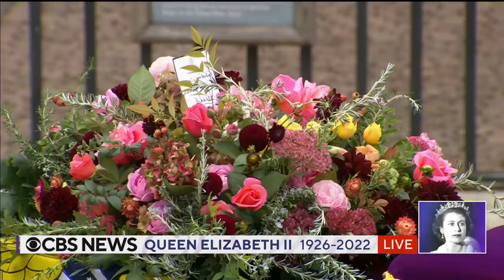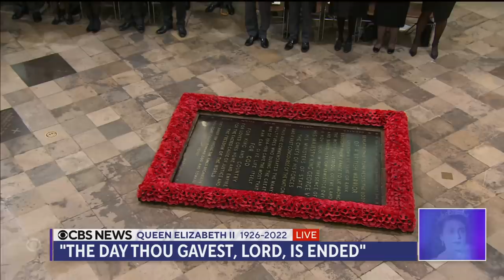Queen Elizabeth II's Final Journey To Windsor After State Funeral In London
The official mourning period for Queen Elizabeth II, the U.K.'s longest-reigning monarch, culminated Monday morning with her state funeral in London's ancient Westminster Abbey. The guest list for the service included around 500 foreign dignitaries, including President Biden and about 100 other heads of state. The huge influx of VIPs put an unprecedented  security operation, which was decades in the planning, to the test.